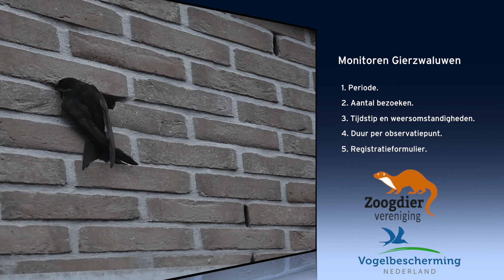Instructievideo monitoren gierzwaluwen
In deze video worden tips gegeven over hoe je het meest succesvol gierzwaluwen in inbouwstenen monitort.